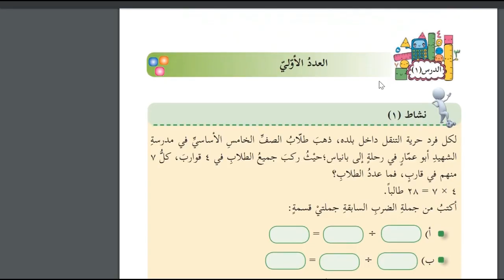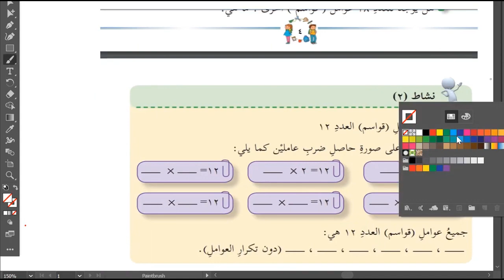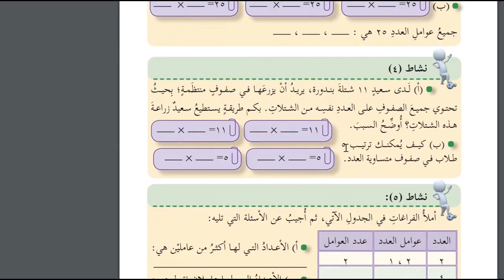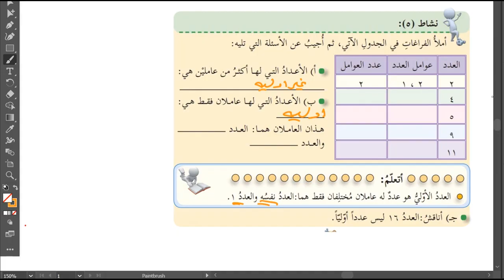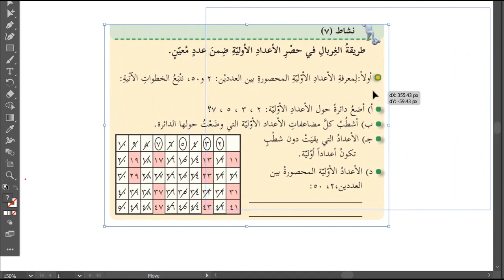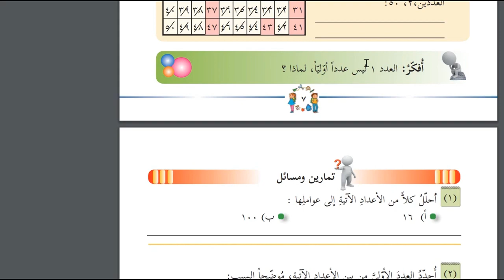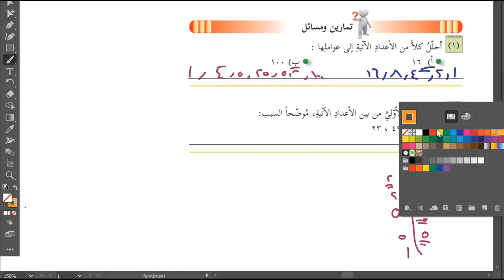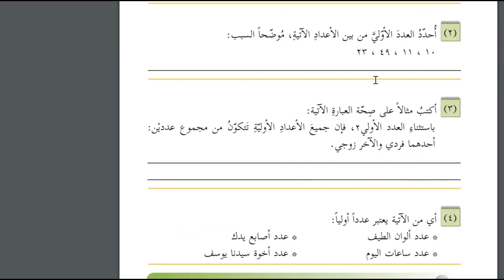عينة مجانية :حل اسئلة و شرح درس العدد الاولى كتاب الرياضيات الصف الخامس الفصل الاول فلسطين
حل اسئلة كتاب الرياضيات الصف الخامس الوحدة الاولى بالاضافة الى الامتحان المنهاج الفلسطيني سنة 2020_2021, , هذه عينة مجانية لاخذ الكتاب كاملا طول العام بهذه الطريقة تواصل معنا :

او على وسائل التواصل الاجتماعي